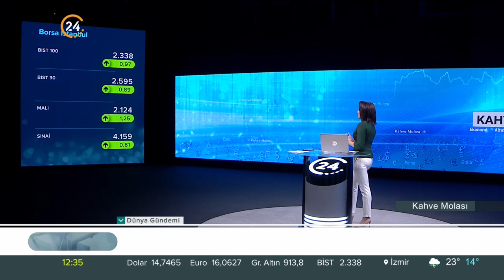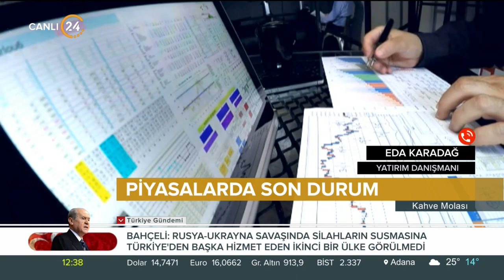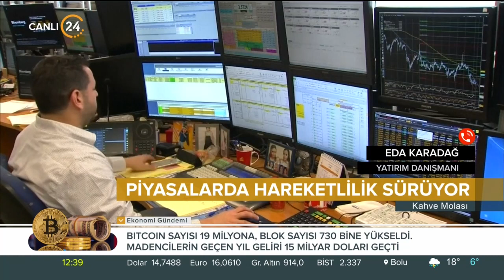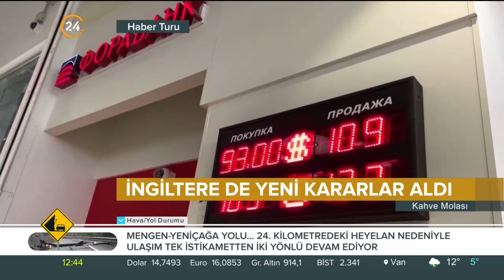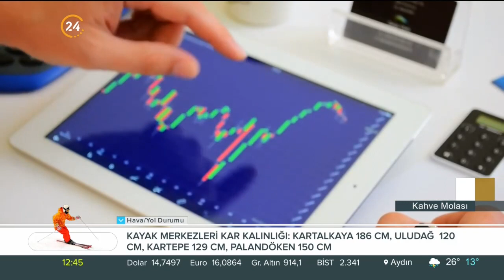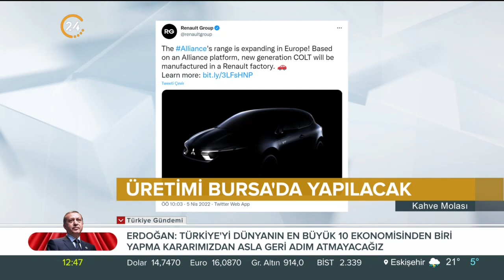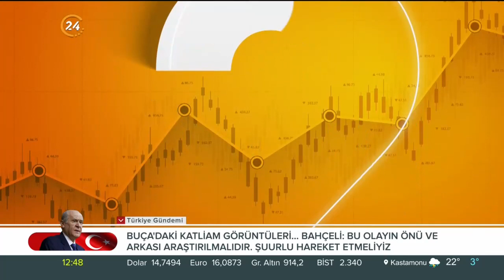Kahve Molası / Ekonomi Gündemi - 07 04 2022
Konuğumuz;
Yatırım Danışmanı Eda Karadağ